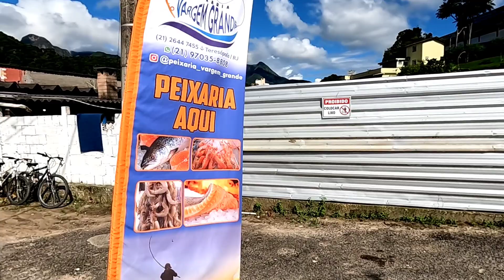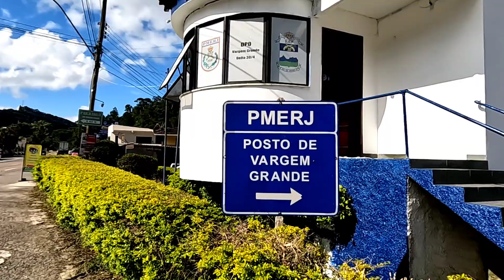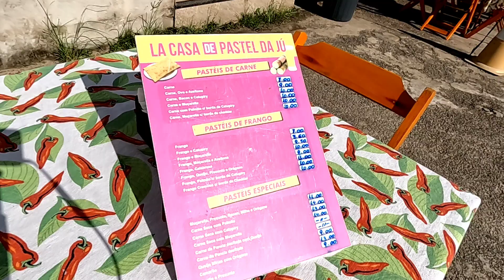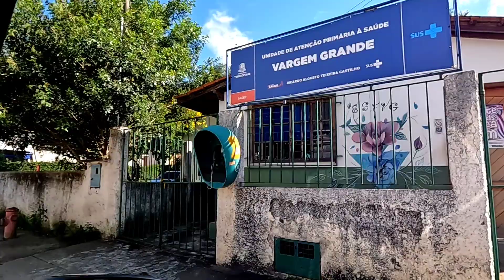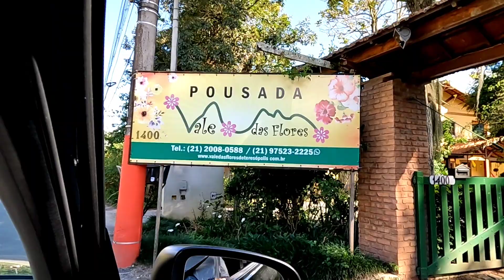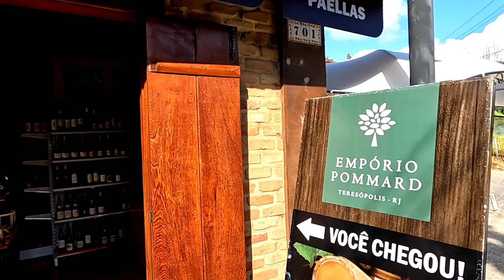TERESÓPOLIS RJ - BAIRRO VARGEM GRANDE VLOG por POR AÍ COM O LUCAS.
OLÁ FAMÍLIA POR AÍ COM O LUCAS, TUDO BEM? Hoje vamos conhecer um pouco do Bairro de Vargem Grande em Teresópolis RJ. O bairro fica à 15,8km do centro da cidade, cerca de 25 minutos de carro. Espero que gostem desse vídeo!